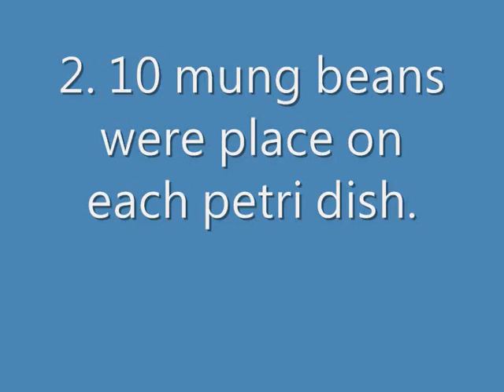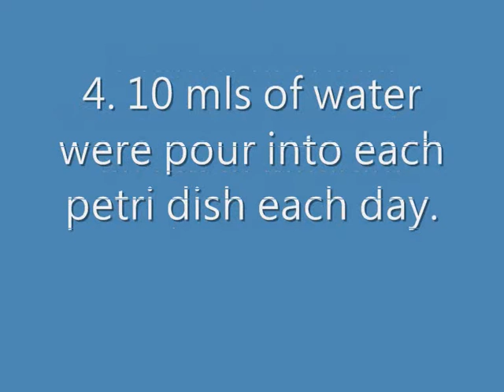seed germination movie By Calvin Xia